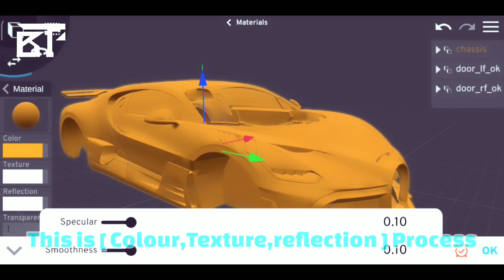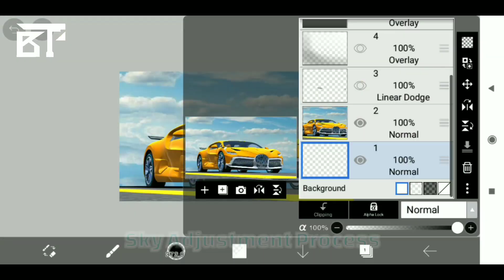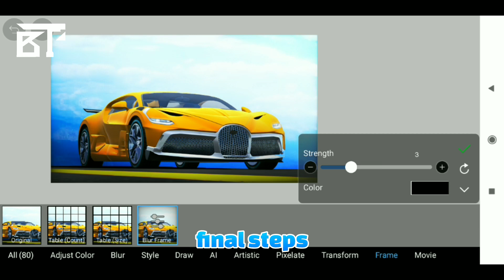Making Car [ GFX ] Render In Mobile Using Prisma 3D [ Time Lapse ]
Hello friends

In this video First time i am making a [ Car Render ] in Prisma 3D So watch this Video without skipping.

If you have any question So you can ask in comment😊👍

Make car animation in mobile
Prisma 3d car animation
Realistic car render Time lapse
How to make car graphics render in Prisma 3D

Hastags